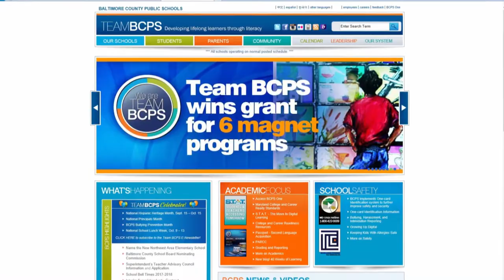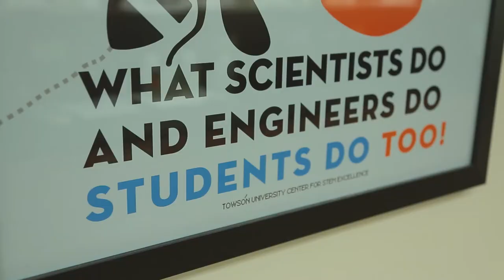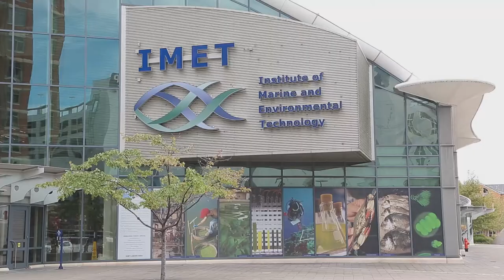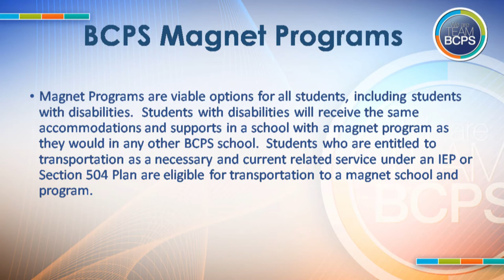MSAP Grant Overview